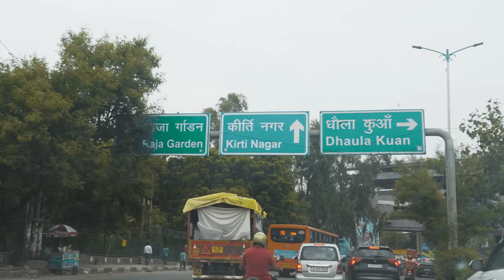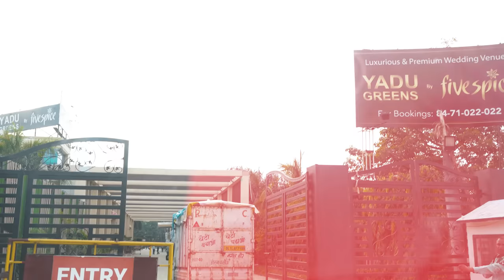The Wedding Day || Pria Beniwal Gaba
Hi Guys,

The wedding day is here finally, felt happy and emotional at the same time